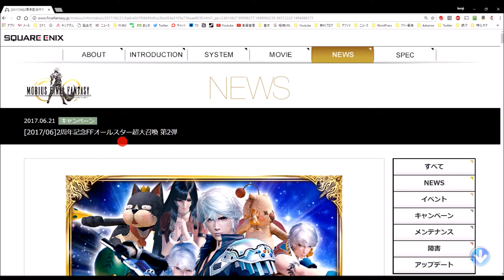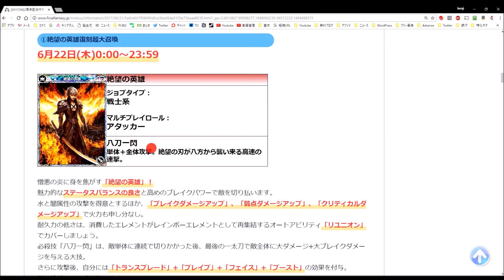Steam版メビウスFF実況#43「2周年記念FFオールスター超大召喚 第2弾始まる」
いつになったらライトニング当たるのだろう。